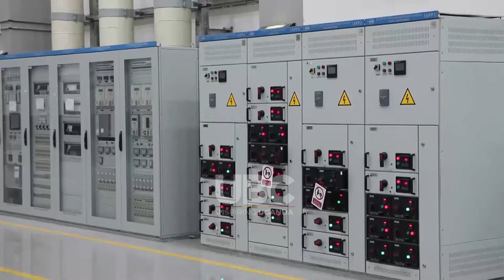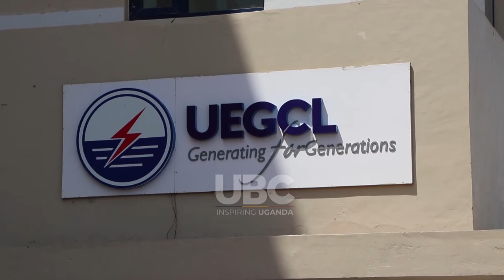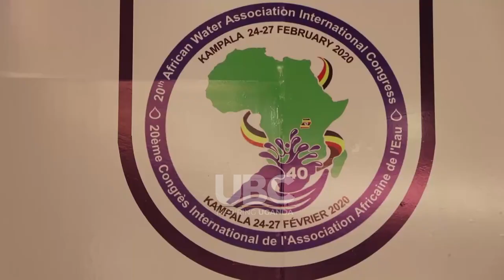ENERGY SECTOR DEVELOPMENT AND WATER RESOURCES UTILIZATION UGANDA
Government agencies such as Uganda electricity Generation Company will be empowered and tasked to effectively conduct feasibility studies for the construction of new hydro-power dams.
This according to the Ministry of energy and Mineral development will help curb conflicts and criticism in the implementation of power project. This remarks were made at the African Water Association Congress breakfast forum, organized by Uganda Electricity Generation Company Limited.